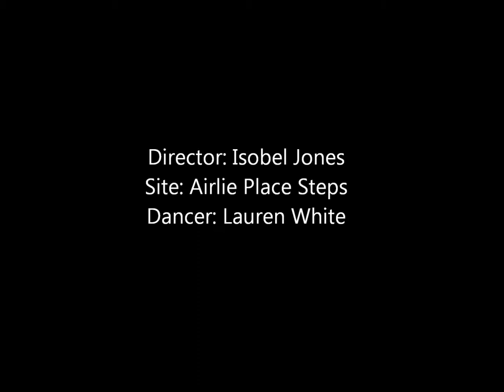Graphic Score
Personal interpretation of the sounds and movement made in my research of dance influencing architure; designing a pavilion in Dundee.